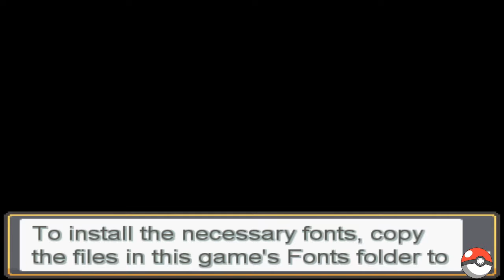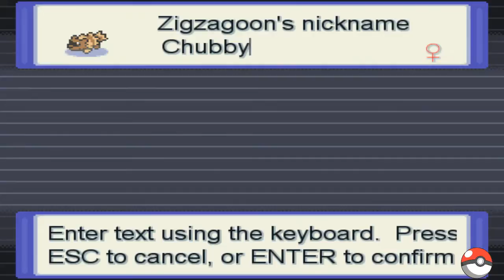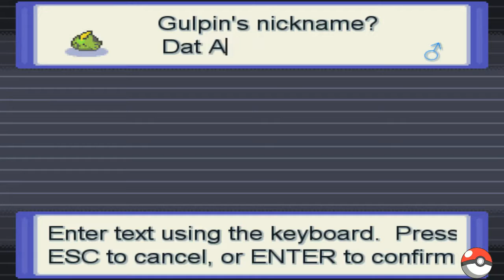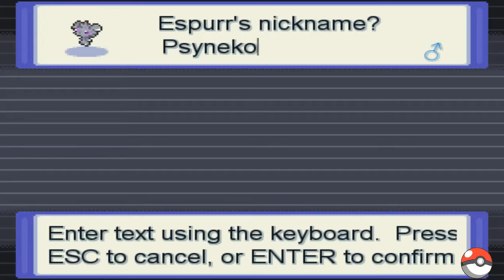Pokemon Reborn Ep 01